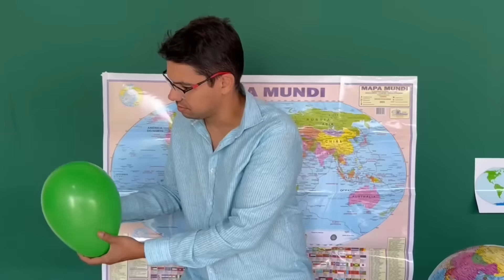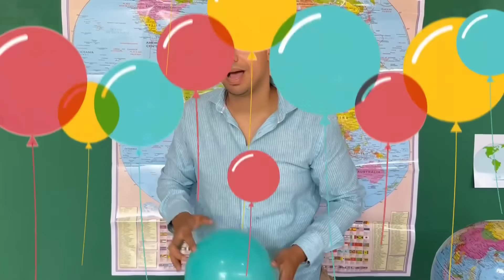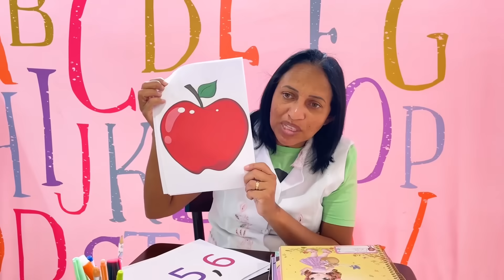Jéssica Aprende às Cores Em inglês em uma aula Divertida Com os amigos- learn colors in english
aprenda as cores

Este é um vídeo Divertido para crianças

Este vídeo não contém promoção paga todos os inteis mostrados foram comprados com recursos próprios.
participação das minhas amigas julinha e manu
Maria Clara Mc Divertida